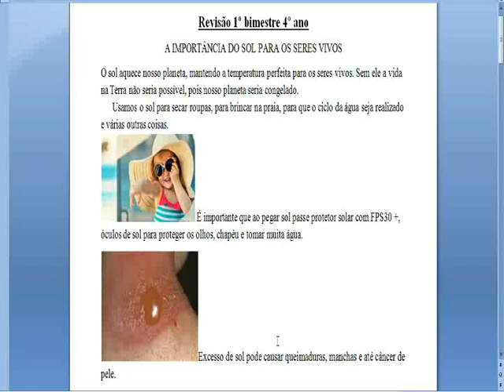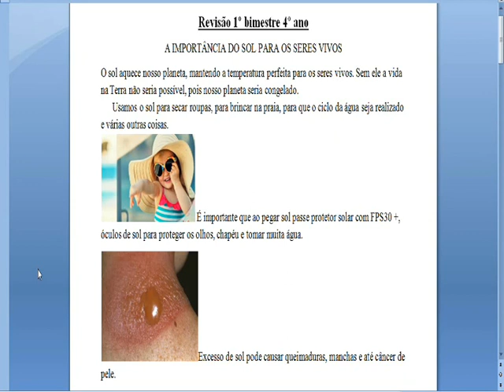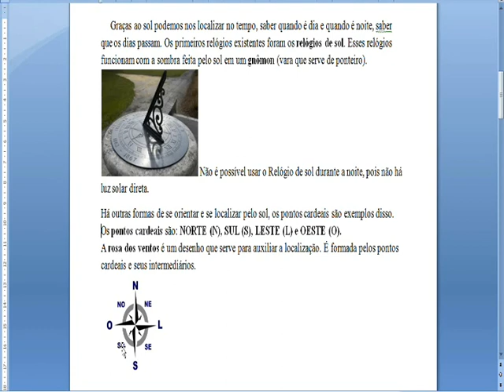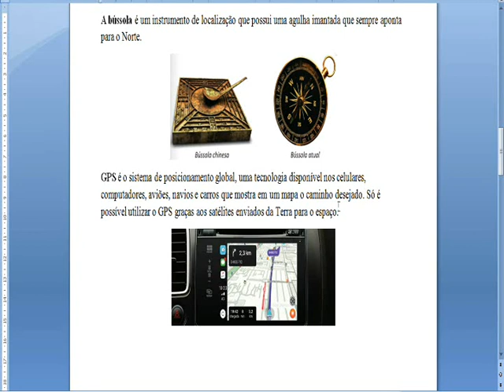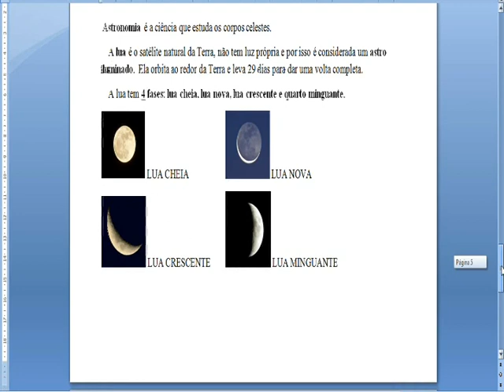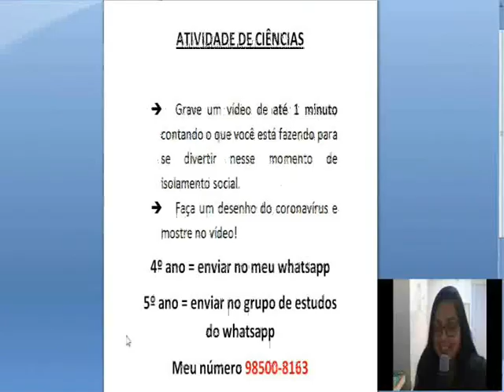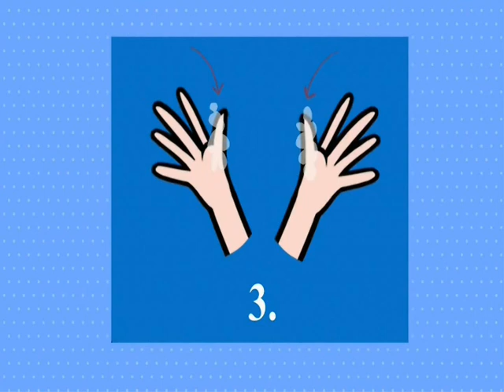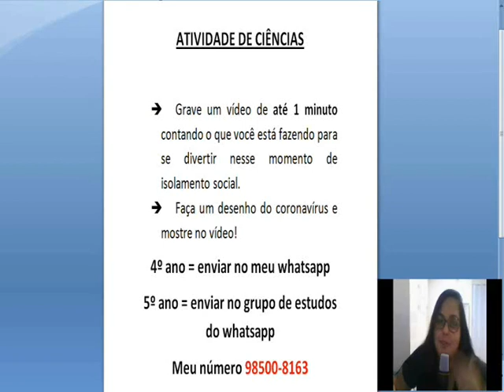Ciências 4º ano - Revisão 1º bimestre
Professora Thaís Leal